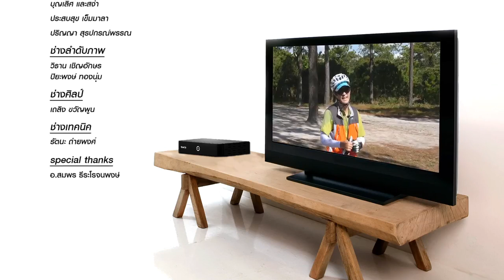SatAnswer 20-11-58 ทริปภูกระดึง